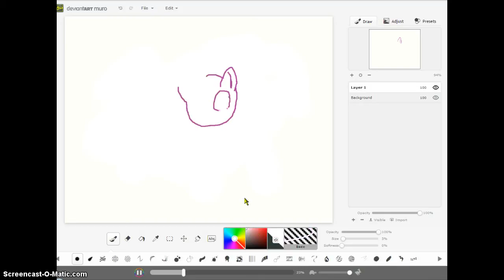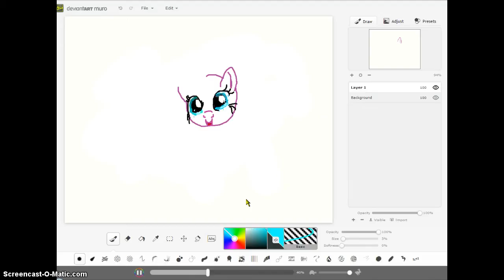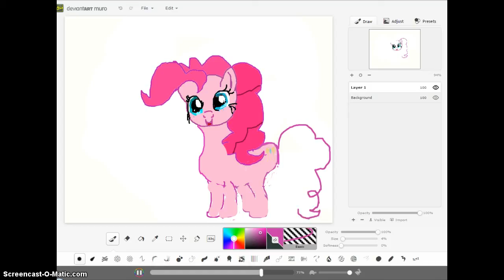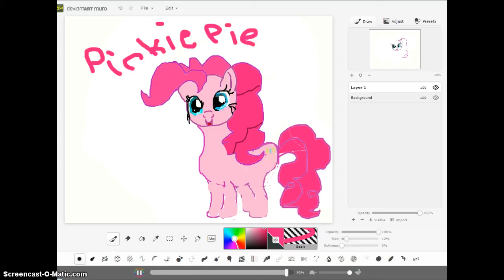My Edited Video